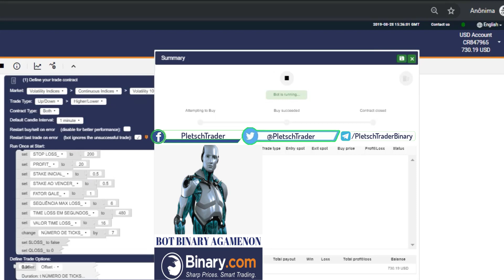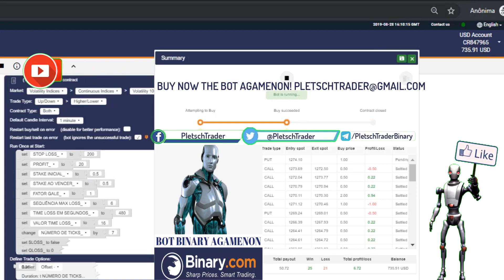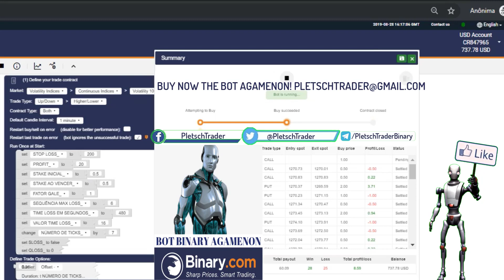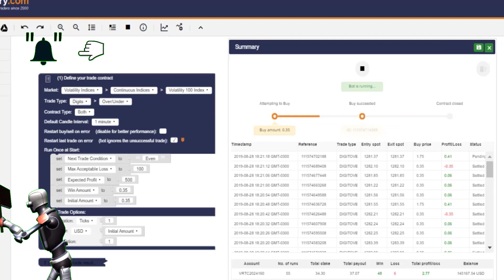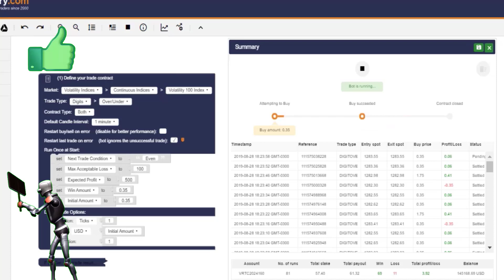CANSADO DE PERDER?! ISSO NÃO EXISTE COM O BOT AGAMENON NA BINARY.COM